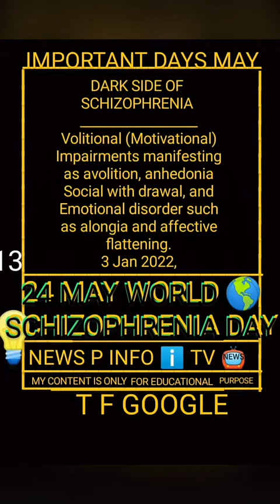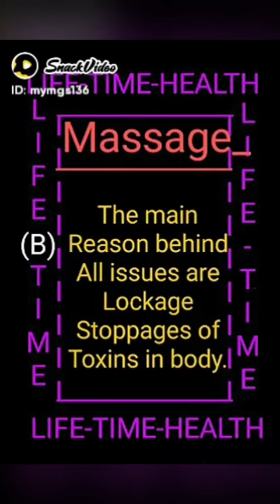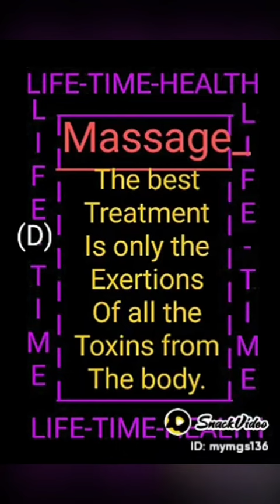NEWSPAPER 🗞️ℹ️ INFO TV 📺 24 MAY WORLD 🌎 SCHIZOPHRENIA DAY